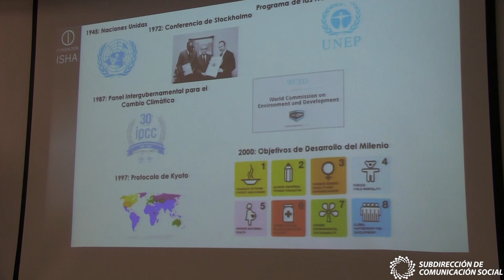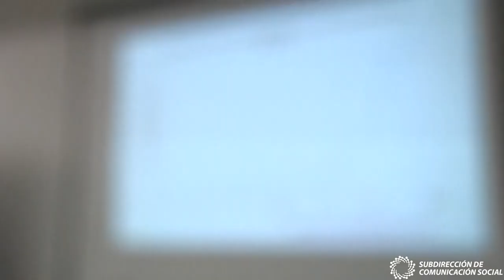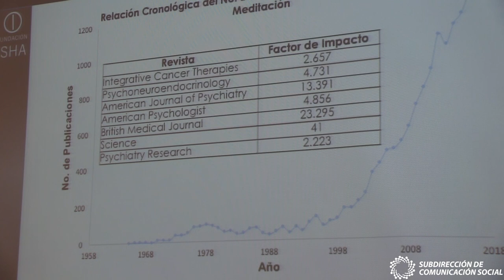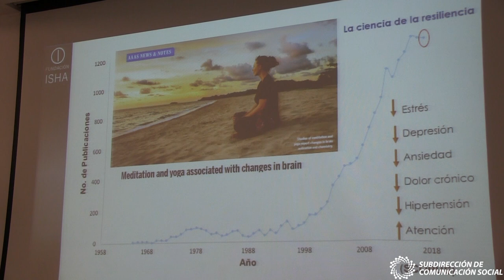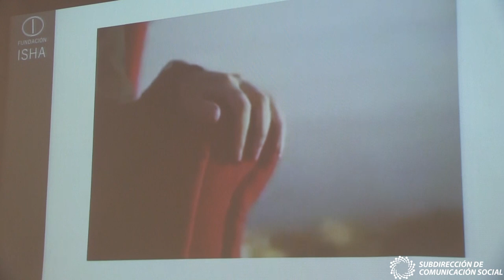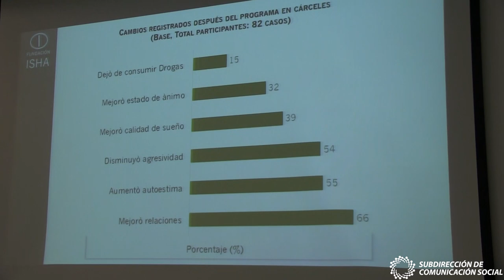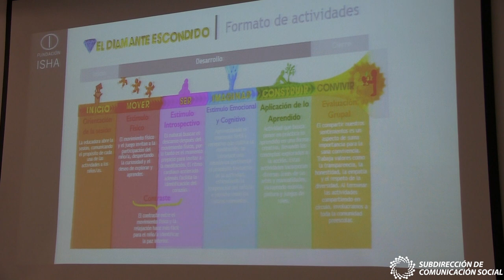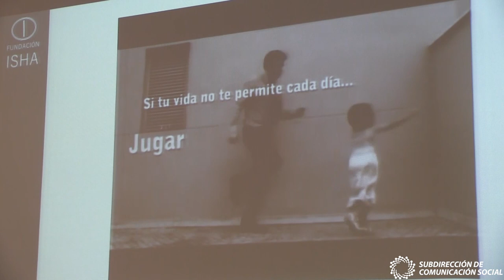¿la ciencia está realmente desvinculada del holismo?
Conferencia realizada en el Instituto Potosino de Investigación Científica y Tecnológica A.C. (IPICYT), con el título "Sistema Isha como una alternativa para la salud y bienestar".
La conferencia abarca temas como ciencia, holismo y meditación, así como una breve experiencia con el Sistema Isha o Educación Meditativa.